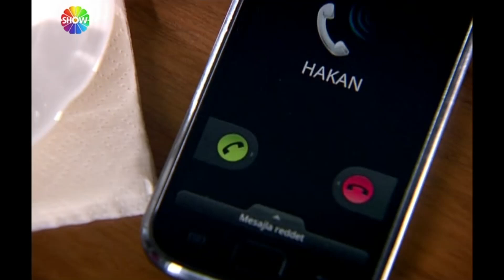Hakan, Alp'in velayetini almış... | Sensiz Olmaz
Hakan ve Feryal’in, ayakları yerden kesen bir aşk ile başlayan evliliği, çok geçmeden hüsran ile neticelenmiştir. Feryal evlilik hayatına bir türlü alışamayan eşi Hakan’ı bir defa daha affetmez ve boşanır...

Feryal’in Aydın'la evlenecek olması haberi ile deliye dönen Hakan, bu evliliği engelleyemeyeceğini anlayınca oğlunu kendi velayetine almak ister. Ama Feryal’in eski eşinin tehdidine pabuç bırakmaya hiç niyeti yoktur! Feryal ve Aydın nikahlanır... Ancak nikah kutlaması devam ederken Alp’in hastalanması bu özel günü kabusa çevirir...

Alp ölümcül bir hastalığa yakalanmıştır. Artık iki düşman gibi olan Feryal ve Hakan, oğlullarının hayatı için beraber mücadele etmek zorundadır. Bu mücadele sırasında onları, bütün hayatlarını altüst edebilecek kadar zor ve cesur kararlar beklemektedir...

Oyuncular;
Nurgül Yeşilçay, Gökçe Bahadır, Onur Saylak, Murat Han, Ayten Uncuoğlu, Zeyno Üstünışık, Kevork Türker, Güven Hokna, Deniz Deha Lostar, Yeşim Gül Akşar